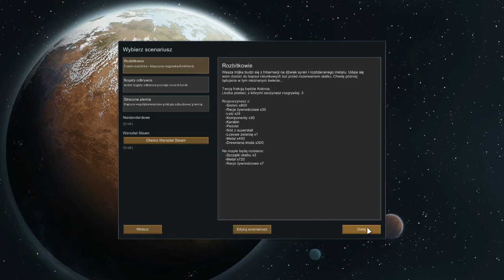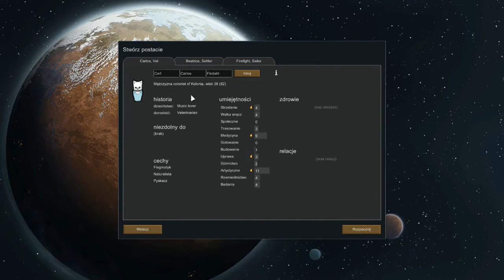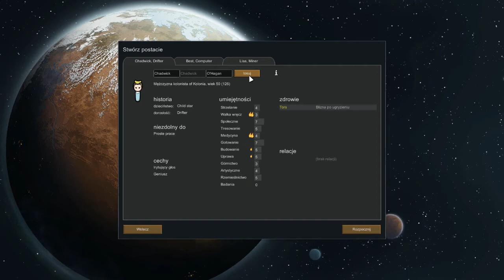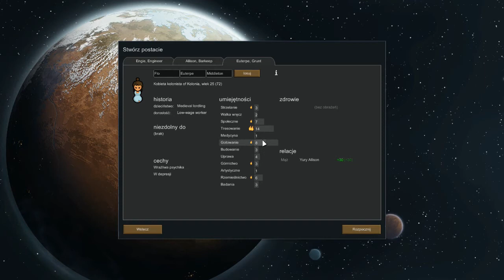RimWorld S5 #1 Agresji nie ma końca